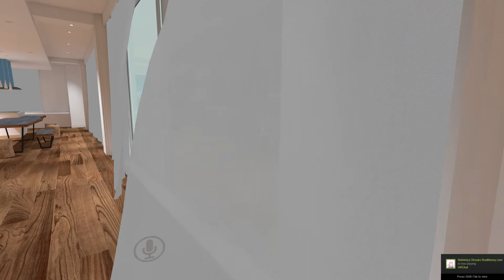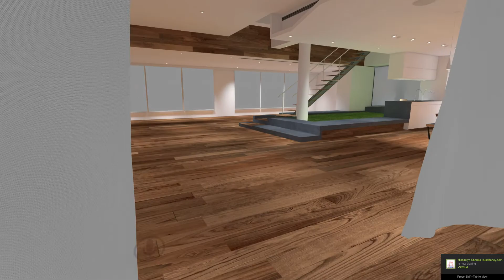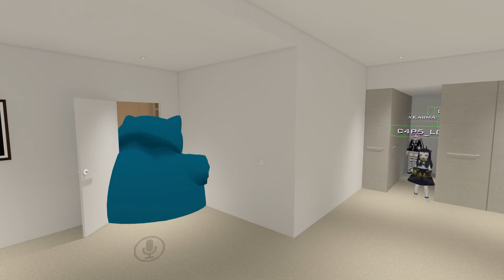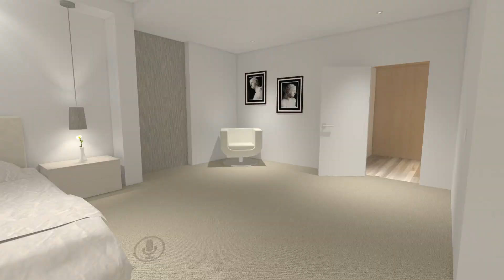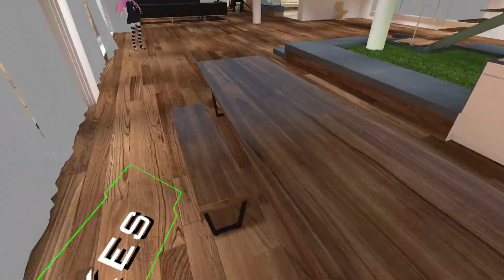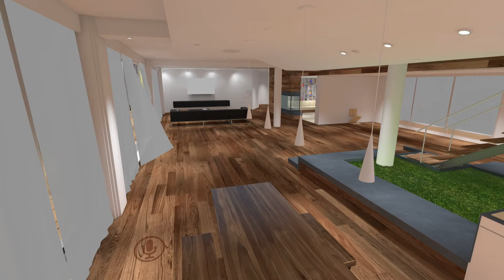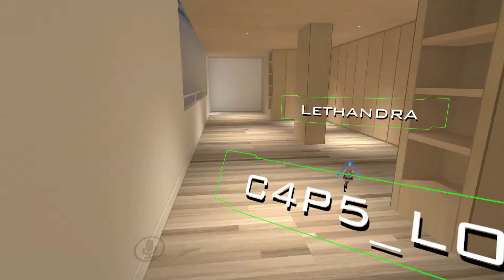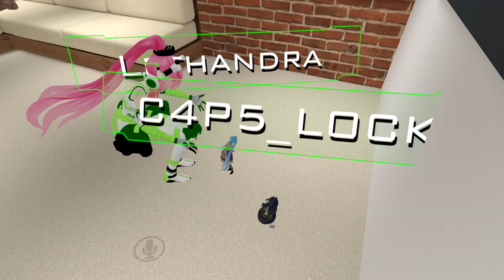VRchat: Dont do it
Messing around on VRchat and random funny moments. enjoy